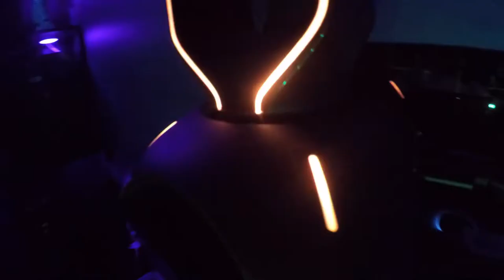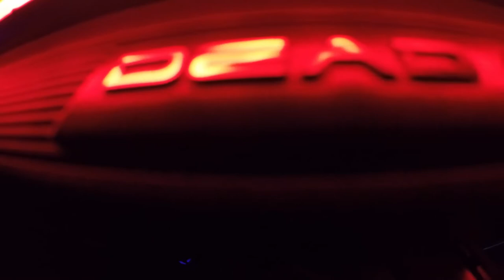RGB RGB RGB ..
A TECH PCs   D.I.Y /Custom  PC builds.. Gaming room … and a little info on the channel … enjoy